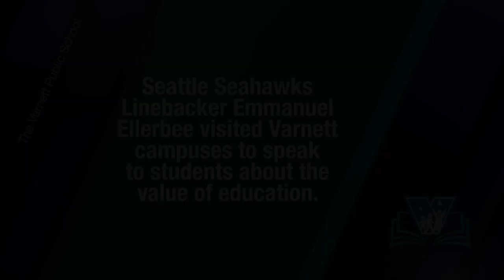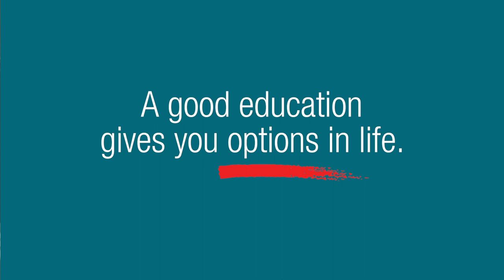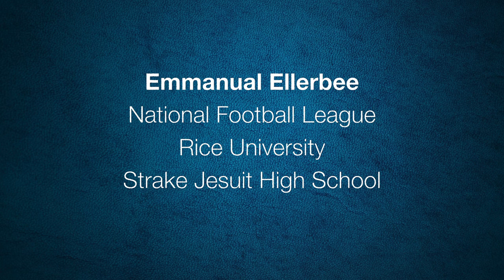Seattle Seahawks Linebacker Visits Varnett Campuses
National Football League Player Emmanuel Ellerbee spoke to students at Southeast and Southwest Campuses about the importance of getting a good education.